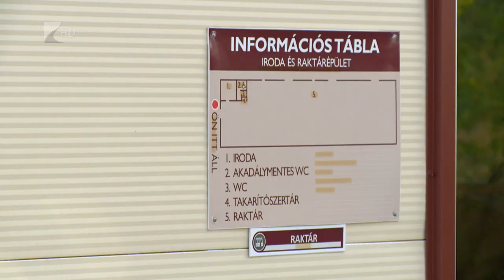Logisztikai központ Szakolyban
Logisztikai központot adtak át Szakolyban.
A raktárépületben felajánlásákból összegyűjtött eszközök kapnak helyet, amelyeket a Szent Lukács Görögkatolikus Szeretetszolgálat jótékony célokra fordít. Soltész Miklós államtitkár az ünnepélyen kiemelte, az egyházak összefogásával minden eddiginél jelentősebb az országban a karitatív tevékenység.